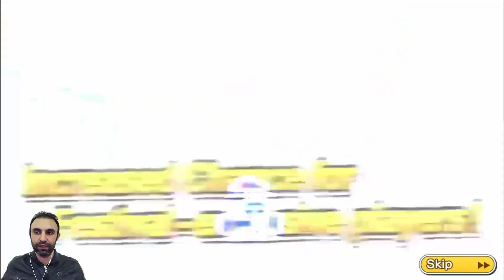DREAM FEST BRIAN ANALİZ ! | 1 NİSAN TRANSFERİNİ ATMAYI UNUTMAYIN ! | CAPTAIN TSUBASA DREAM TEAM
Captain Tsubasa Dream Team de DF Brian puanlamalı analizi yapıyorum arkadaşlar. Ayrıca 1 Nisan'a özel gelen 10 lu traansferi atmayı unutmayın ! Süreli haberiniz olsun. 1 Nisan saat 18:00 a kadar atabileceksiniz. Umarım videoyu beğenirsiniz arkadaşlar.

Merhaba arkadaşlar,

Discord Hesabım ;

Instagram Hesabım ;

Facebook Hesabım ;